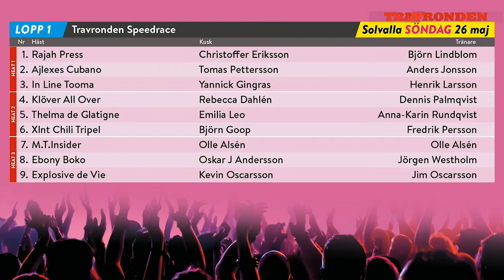Yannick Gingras på Solvalla